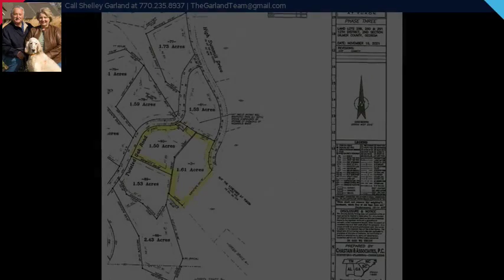90 Twisted Oak Road, Talking Rock, GA 30175